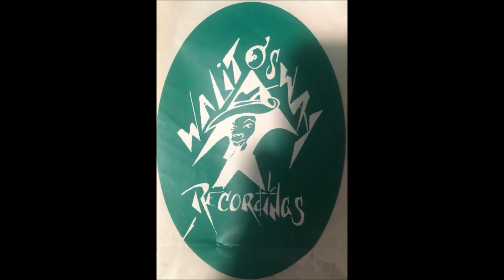Wallo267 - Philadelphia Hustlers Vol.1 - Lyphe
Wallo267
Wal-Lo
Philadelphia Hustlers Vol.1
Track 15 - Lyphe